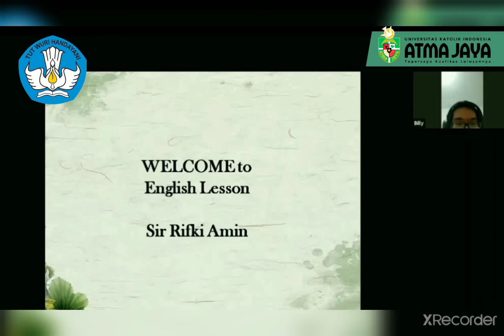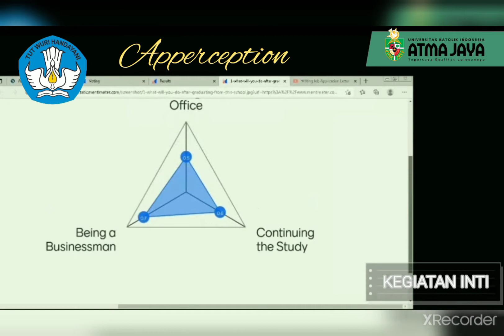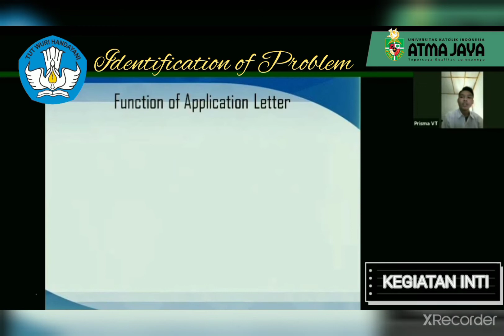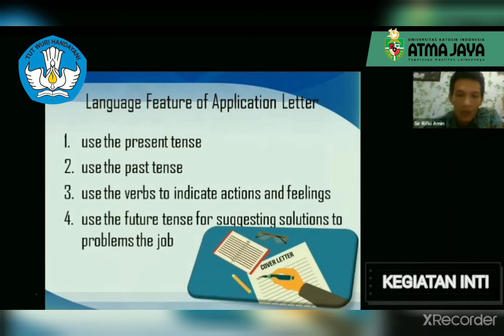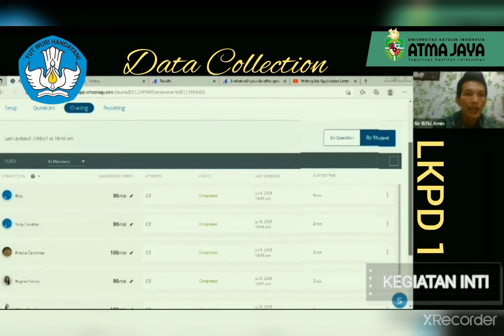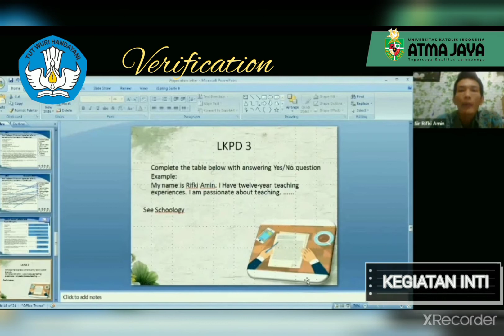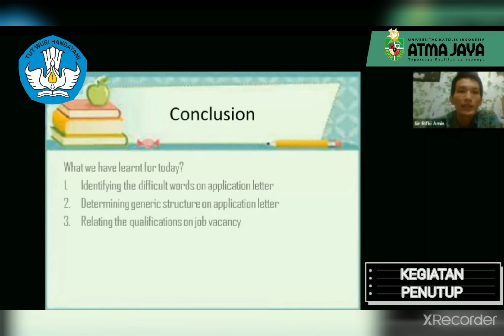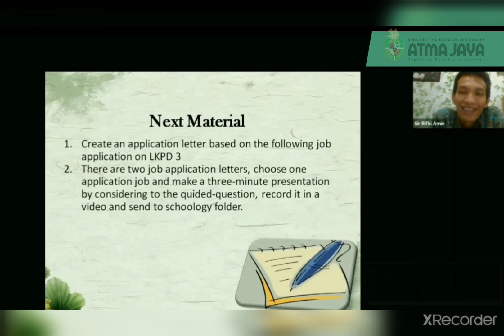Video Pembelajaran 1 - Rifki Amin